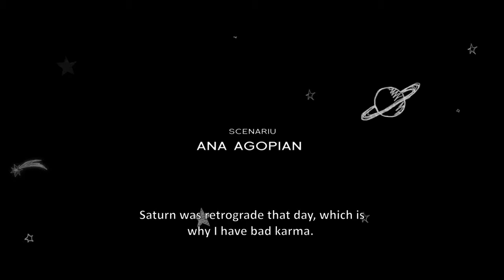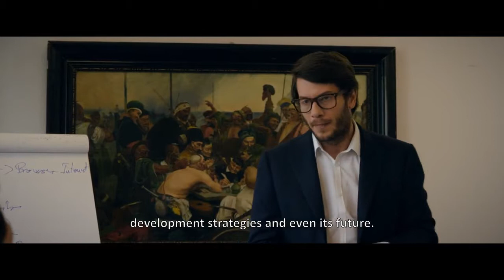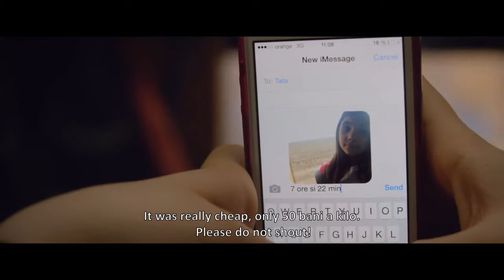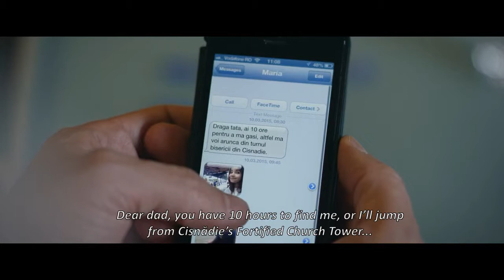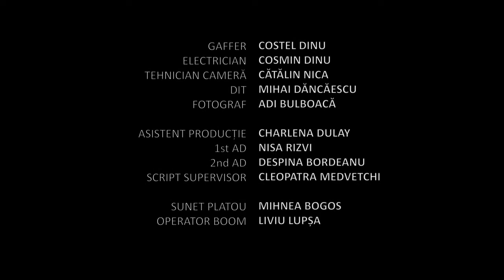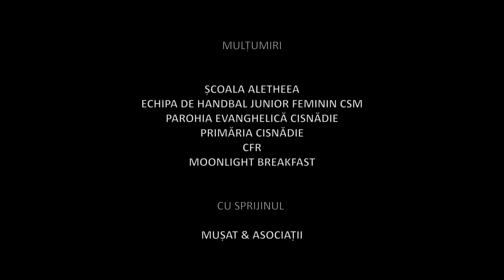10 Hours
Genre: Foreign, Italian

"Maria, an eleven year old girl, embarks in a thrilling adventure, full of obstacles, hoping to caught her father's attention and make him realise how much she needs him, rather than the tablets, smartphones and toys she owns. An emotional dramedy, sprinkled with comic little moments, that will make you feel good, but also bring awareness to all the busy parents neglecting their kids."

3 Credits

Castalia Pictures
Producer

Ana Agopian
Screenwriter

Creative commons video featured:

'10 Hours Short Film'
by Castalia Pictures